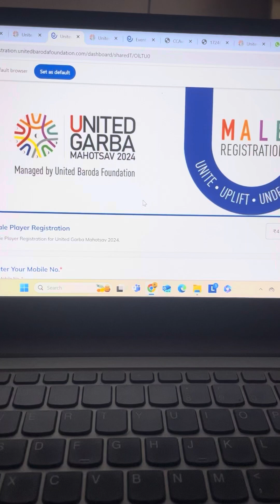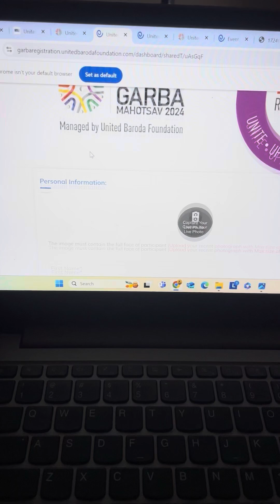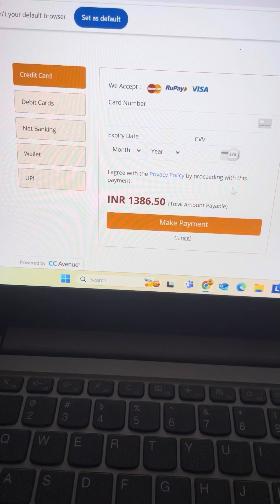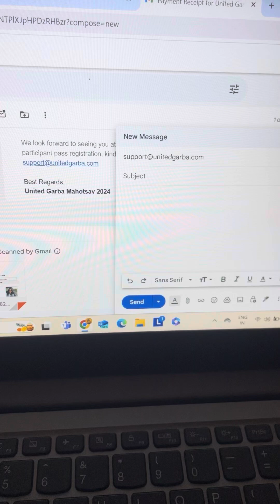United Garba Mahotsav 2024 Registration Open || Registration Charges for Male and Female || Vadodara